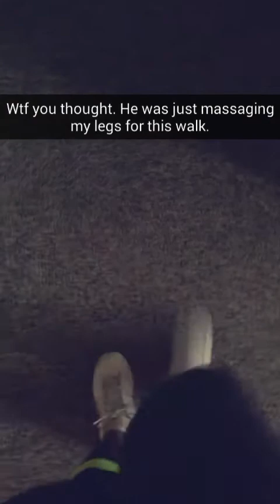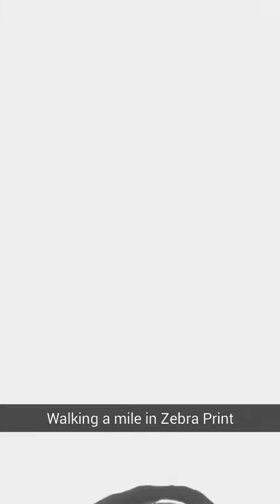Shawty On Go...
Ms_Giggs

LOOK
I will NOT respond to any negative comments. Just know that God loves you as much as he loves me and he made us all. This sense of humor I have is my unique way of accepting my flaws and learning how to be a better me so forgive me if I get my life in my OWN way, You are not about to change nothing about Erika Giggs Hall, you either love me or leave me alone. Either way I am still breathing and enjoying my life when the camera stop rolling with REAL family and friends that love me enough. So whatever negative thing you have to say about me, it has NO POWER!!! AND I'M WRITING IN ALL CAPS JUST SO YOU CAN FIND OUT HOW MANY FUCKS I GIVE ↱ZERO↰ Thanks for the view! Cha-Ching!